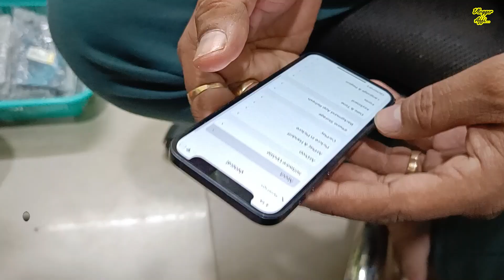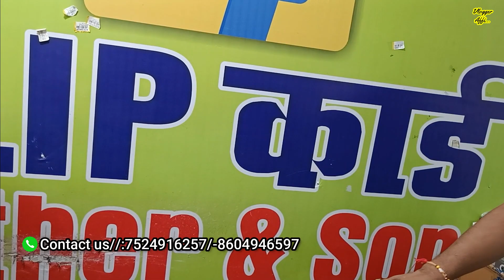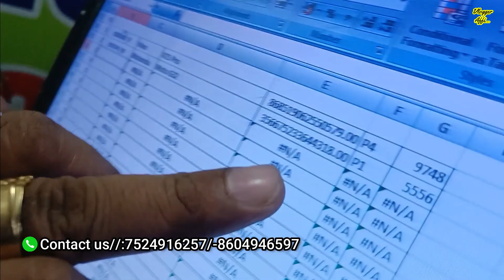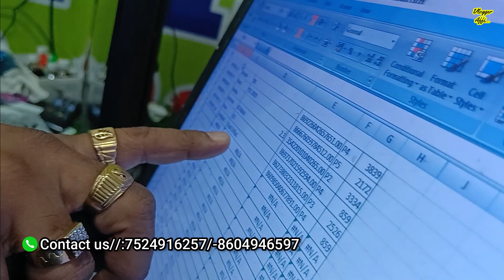₹800 से शुरु | cash on delivery | दीवाली सेल🔥| Second hand mobile|🤑Lucknow Second hand mobile market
Friends, Pandit Ji buy second hand mobile from ₹ 800 to ₹ 800 in Lucknow second hand mobile market, this is the video of Lucknow's cheapest and best wholesale return, this is the video of best deal of second hand mobile.

Mobile Phones ₹750 से | Second Hand Mobile Phone Wholesale Gaffar Market Delhi | Android Mobile Shop

सबसे सस्ता Phone😱CASH ON DELIVERY🇮🇳|🔥USED PHONE |CHEAPEST SECOND HAND MOBILE MARKET IN LUCKNOW

जय हिंद🇮🇳दोस्तो

📱 Mother and sons mobile Lucknow

Address
charbagh naka hindola Bada Gurudwara pillar no 13 Lucknow